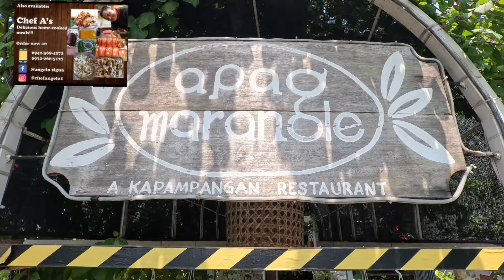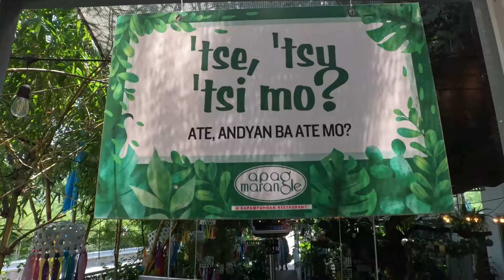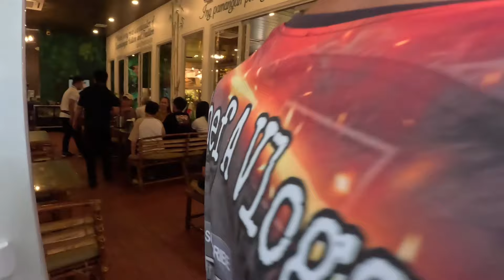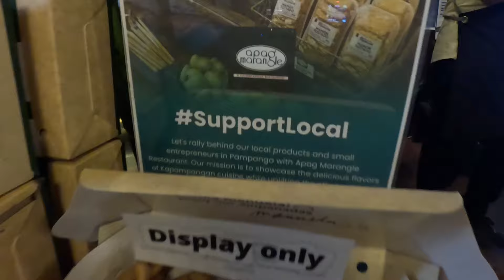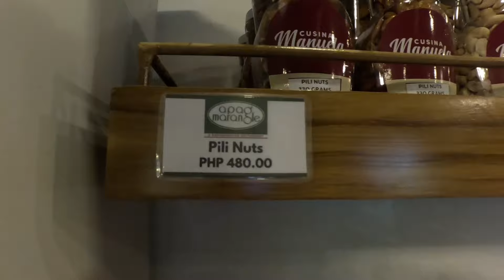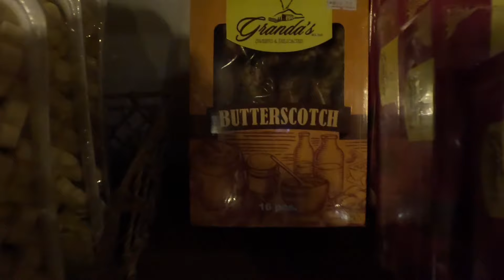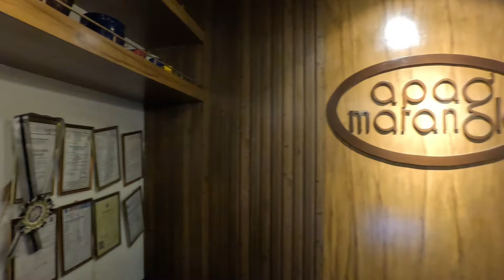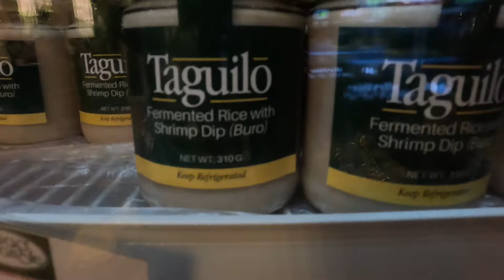APAG MARANGLE CAPAMPANGAN RESTAURAN IN GUA GUA PAMPANGA / NATIVE PILIPINO FOOD